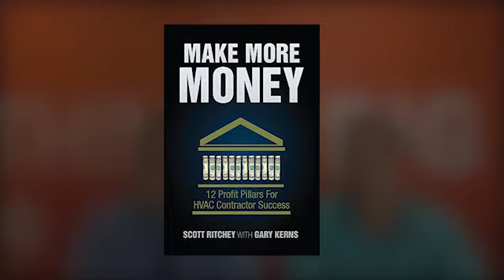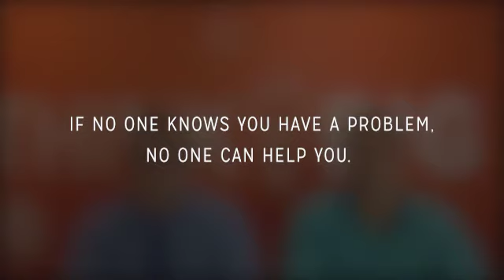Member Spotlight: Scott Ritchey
We’ve just launched a new Member Spotlight initiative to celebrate highly-engaged individuals within our membership. Who better to kick off this monthly series than Scott Ritchey, Vice President of Plumbers Supply Co. based in Louisville, Kentucky?

Scott exemplifies how distributors can build on relationships with contractor customers to make them successful, so much so that he recently published a book titled “Make More Money: 12 Profit Pillars for HVAC Contractor Success,” already an industry best-seller on Amazon. We got an opportunity to chat with Scott to understand what motivated him to put pen to paper and write this book.